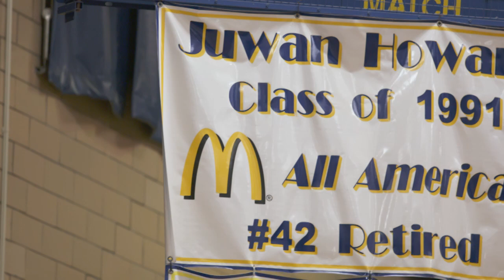Juwan Howard's Return to Michigan | Michigan Basketball | The Journey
Learn how Juwan Howard is making his mark at Michigan and how he’s still shaped by his roots on the South Side of Chicago.